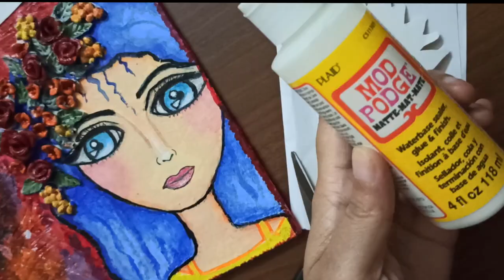Whimsical girl face mixed media painting on canvas/ Mixed media art/art journal ideas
A Mixed Media canvas art clay work. Mixed media canvas art.